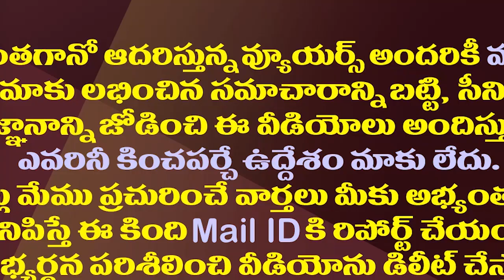కోటంరెడ్డికి టీడీపీ బిగ్ ట్విస్ట్..ఇప్పుడు ఇక దారేది?| Nellore TDP Leaders Opposing Kotamreddy Entry